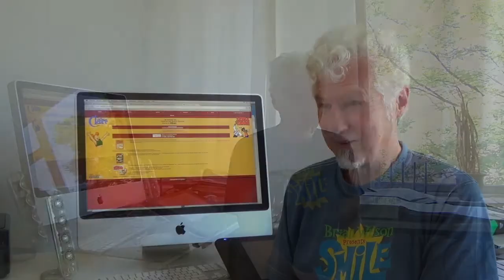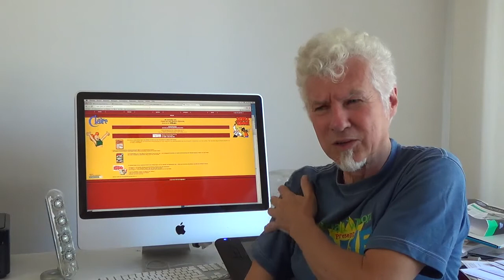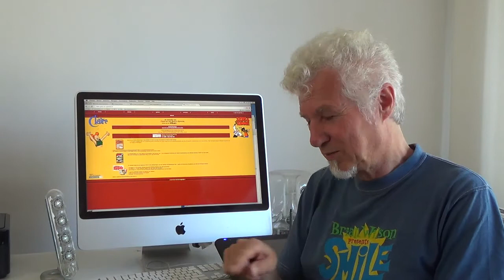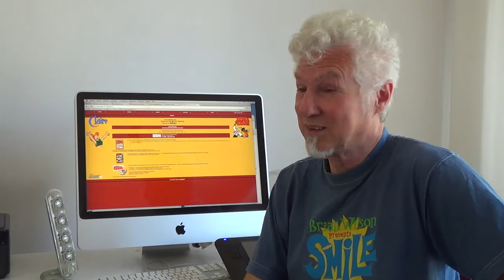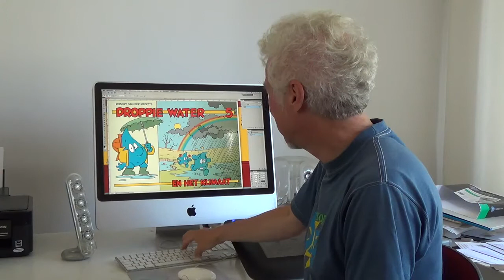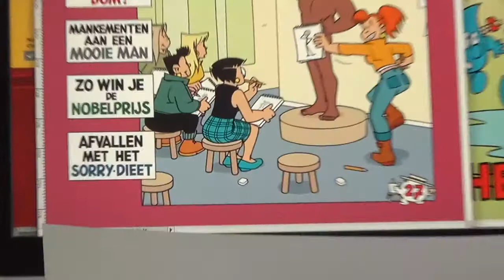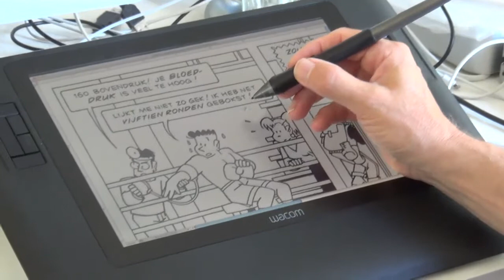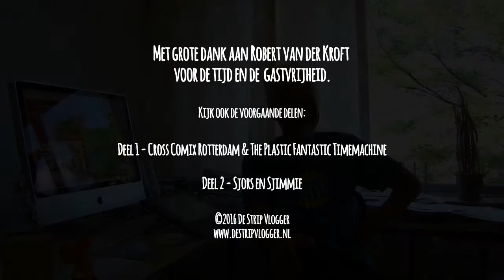Stripmakers in beeld: Robert van der Kroft | Claire & Droppie Water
Robert van der Kroft is vooral bekend van de strip Sjors en Sjimmie, waar hij al ruim 40 jaar de tekenaar van is. Maar sinds 1987 tekent hij ook de strip Claire. En al eerder, sinds 1982, tekent hij ook Droppie Water, een educatieve strip, waar recent een nieuw boekje van verschenen is.

In een driedelige serie verteld Robert van der Kroft over Sjors en Sjimmie, maar ook Claire en CrossComix Rotterdam.

In de voorgaande delen verteld Robert over CrossComix Rotterdam en Sjors en Sjimmie.

Strips lezen is heel erg leuk. Maar wat komt erbij kijken om een strip te maken? In een reeks interviews wil ik de lezers van strips kennis laten maken met mensen die de strips maken.